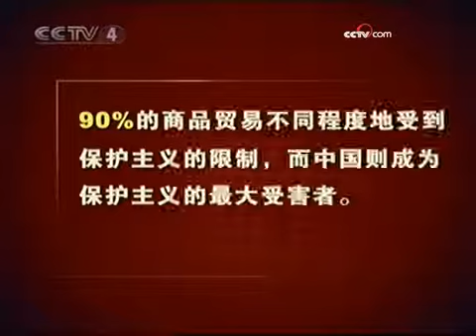G20首脑峰会召开全球失衡为中心议题 - part 2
G20首脑峰会召开全球失衡为中心议题